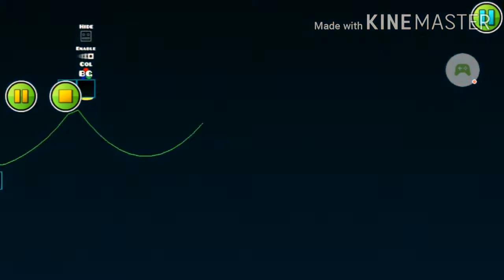Paradox Travel x Pink Corruption | Geometry Dash layout preview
This level is JSAB themed and is inspired by Paradox Travel or Crystal Fusion.(Both levels were mostly referenced in the first spider part, and this is  not a travel level.) And yes, I named this level, Pink Corruption, based on a fan animation series by LucasTheDubber.

Levels used in the thumbnail: Paradox Travel and Tree of Life